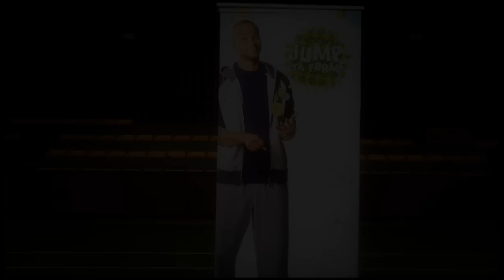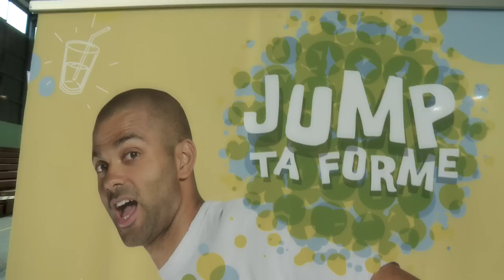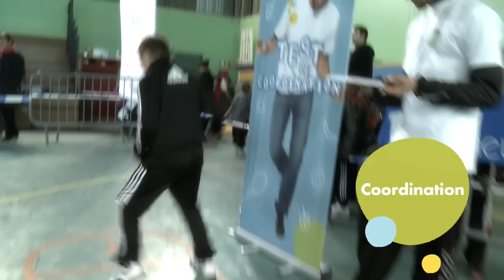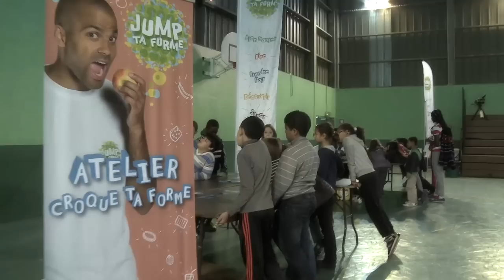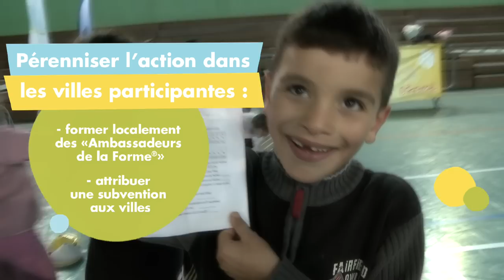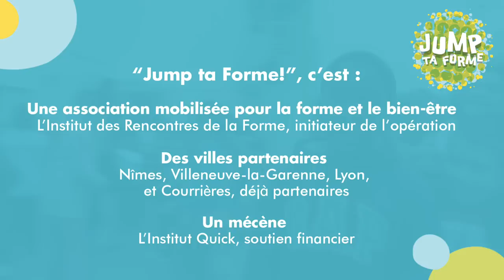Tout savoir sur "Jump ta Forme !"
« Jump ta Forme ! » est un projet innovant qui vise à promouvoir l'activité physique chez les enfants.
Placée sous le parrainage du basketteur Tony Parker, cette initiative est mise en place en partenariat avec 4 villes actives du PNNS sélectionnées parmi les villes candidates. Elle est proposée par l'Institut des Rencontres de la Forme et est soutenue par l'Institut Quick dans le cadre d'une convention de mécénat.

Pour tout savoir sur l'opération, de la journée-événement à la pérennisation, quelques minutes de cette vidéo suffisent !